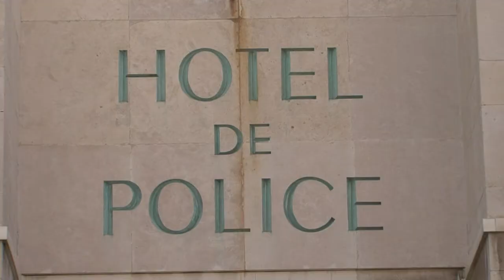AFP - Le JT, 1ère édition du mercredi 19 novembre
AFP - Le JT, 1ère édition du mercredi 19 novembre. Durée: 01:40 -France / Syrie: un deuxième Français identifié parmi les bourreaux du groupe EI -Corée du Nord: premier pas à l'ONU pour traduire Pyongyang devant la justice internationale -Pauvreté: le nombre de SDF en France en hausse de 44% en 11 ans -Enquête: une dizaine de dirigeants de l'OM toujours en garde à vue, des responsables de Ligue 2 aussi -Société: encore un milliard de personnes dans le monde ne disposent pas de toilettes